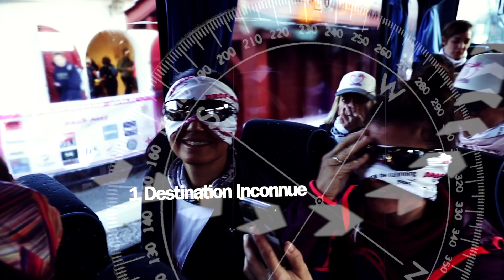Raid Training Orientation DROPZONE GIRLS Edition 2021